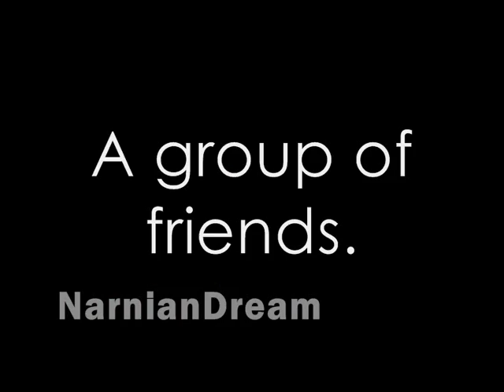Narnia/Terabithia ~ When war begins... (AU Trailer)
The idea for this video comes from one of my favourite editors - iterabithia
Soundtrack - Tomorrow when the war began Trailer audio
Footage - Narnia, Bridge to terabithia.